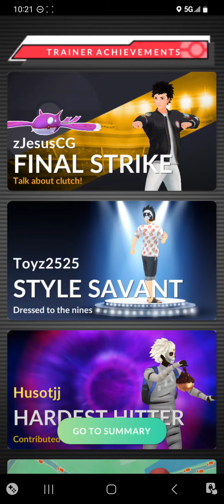Pokémon GO - Primal Groudon Raid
Pokémon GO Walkthrough - Primal Groudon Raid.